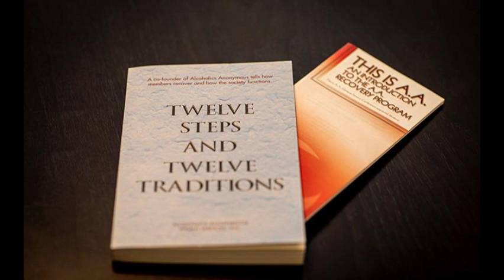Виталик Р. (Израиль) "Вторая традиция". Группа АА "АльтернативА" Бат-Ям 01.05.2024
Семинар по 12 традициям АА на группе "АльтернативА" Бат-Ям